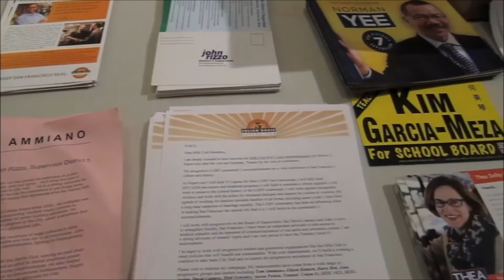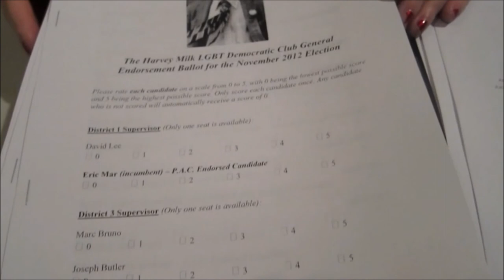Score Voting Success Story at the San Francisco Harvey Milk Democratic Club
The San Francisco Harvey Milk Democratic Club successfully used score voting to make its endorsements in 2012.